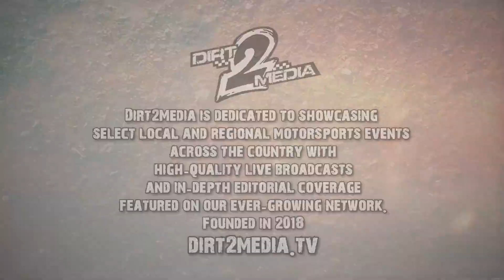HRW Promotions | Sturgis KY | Predator Heavy | Nov 5, 2022